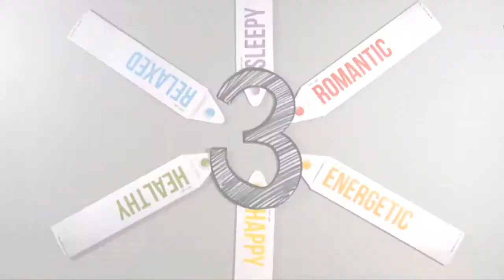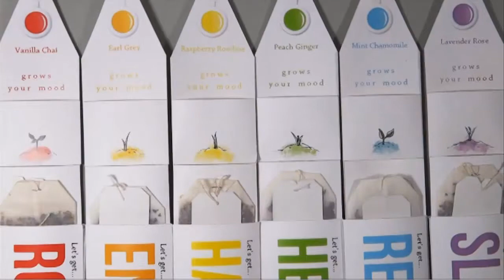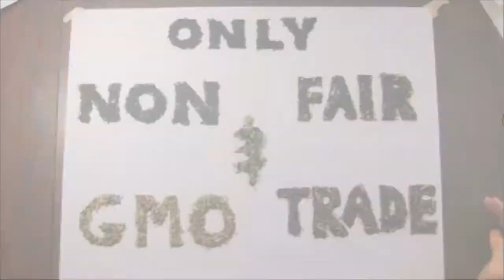Mood Garden Kickstarter Fundraising Video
We focus on providing loose leaf tea in the convenience of tea bags. All our tea uses Non-GMO and Fair Trade ingredients.

Let Mood Garden grow your mood and give you a tea experience worth talking about.